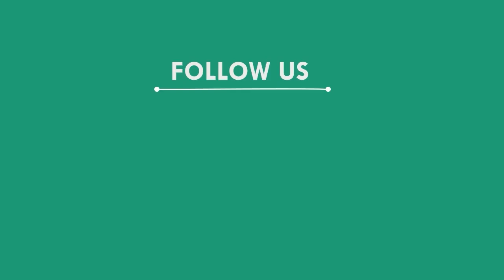ଆରମ୍ଭ ହେଲା ରେଙ୍ଗଳ ଦୋଳମେଳଣ ଉତ୍ସବ, ପୁରୀ || PURI NEWS